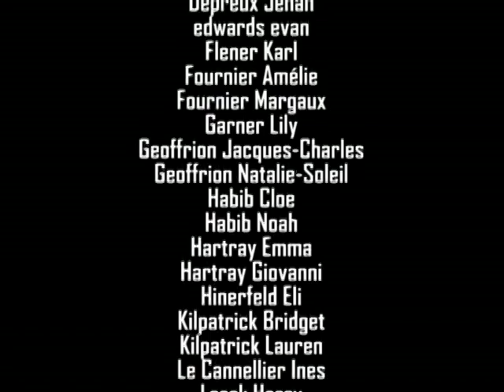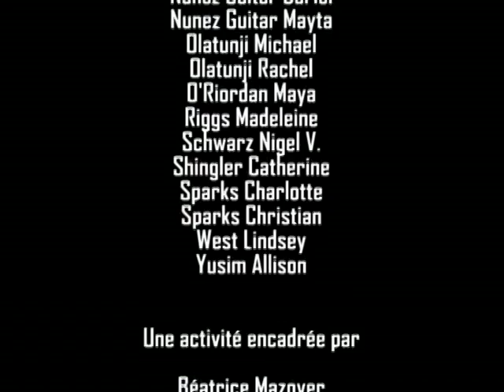C'est moi le plus fort LF.avi